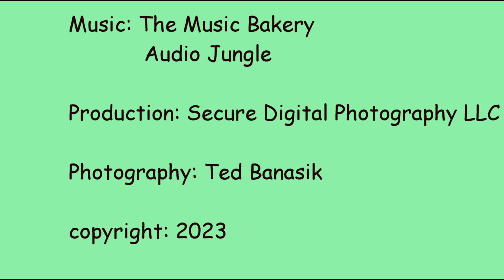The 7th Annual Christmas Train Video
My yearly video of my train layout. It's 5 trains on 3 tracks layout out on a board that is 12 ft across and 7 ft wide, with 27 buildings.  This all started out by going back to my previous 8mm movie skills, by using my cell phone.  Now I am using my 4k video cameras. Don't forget to turn up the volume.  And a VERY MERRY CHRISTMAS to ALL,    Ted